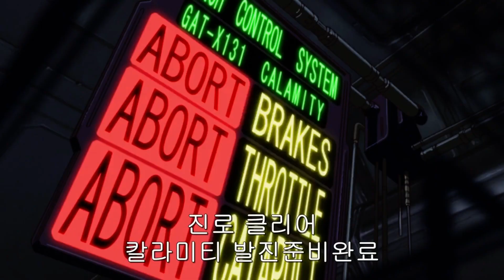레이더 건담 오리지널 S랭크 (SD건담캡슐파이터-캡파) Raider Gundam Original SDGO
레이더가 구진게 아니다 다른 S랭크 기체가 좋은거다 라고 생각하며 타고있습니다 재미는 진짜 보장하는 기체